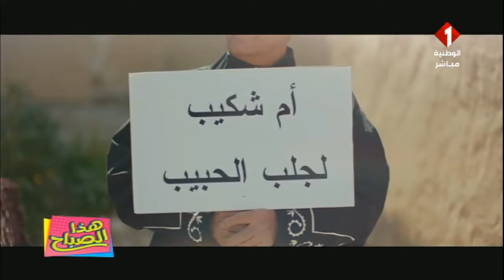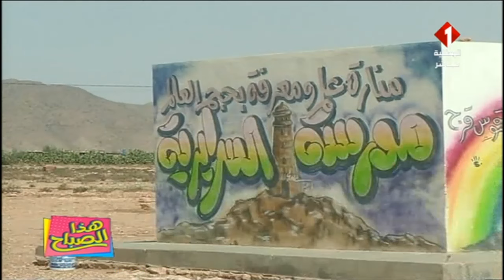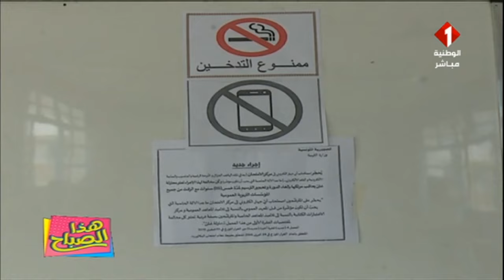برنامج هذا الصباح ليوم 25- 05- 2022 | الجزء الأول